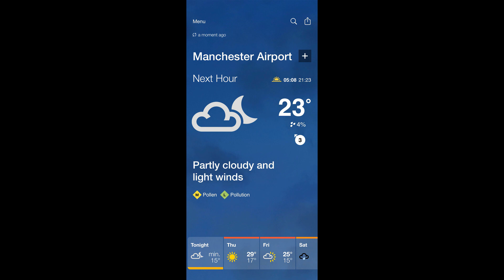FedEx Boeing 757-28A(SF) - Take Off from Manchester Airport (MAN) to Birmingham (BHX) - 21.07.2021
N968FD

Manufacturer Serial Number: (MSN)26274
Line Number: 676
Built as Boeing 757-200
Converted: Dec 2013
Boeing 757-200(F)
Age: 26 Years
Production Site: Renton (RNT)